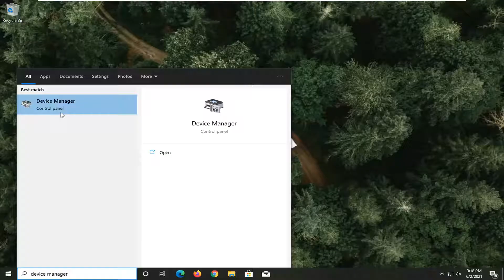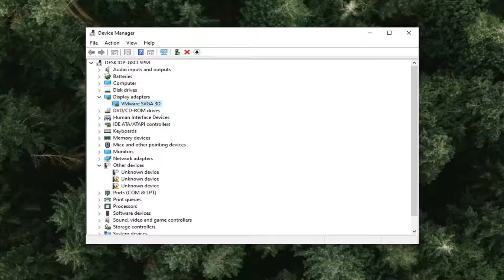How to Fix "Loadlibrary Failed With Error 126" in Windows [Solution]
The DLL error 126/127, like any other similar DLL errors, describes a critical issue that prevents certain processes from running properly.

Shortly, it can be caused by a missing file, a corrupted registry entry, an outdated driver, or even a system failure.

Well, for finding the right troubleshooting solutions, we structured this tutorial in dedicated sections where you can find details on how to fix DLL errors 126 and 127 on Windows 10.

Issues addressed in this tutorial:
loadlibrary failed with error 87 the parameter is incorrect
loadlibrary failed with error 126
loadlibrary failed with error 126 the specified module could not be found
loadlibrary failed with error 1114
loadlibrary failed with error 87 the parameter is incorrect minecraft
loadlibrary failed with error 87
loadlibrary failed with error 193 1 is not a valid win32 application
loadlibrary failed with error 1114 windows 10
loadlibrary failed error 126
loadlibrary failed error 87
loadlibrary failed error 87 the parameter is incorrect
loadlibrary failed error 126 AMD driver